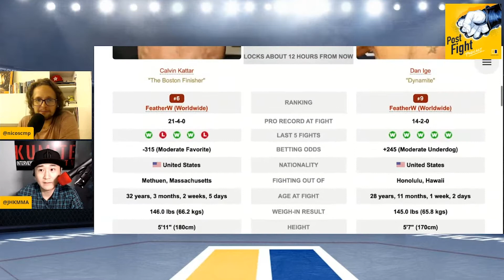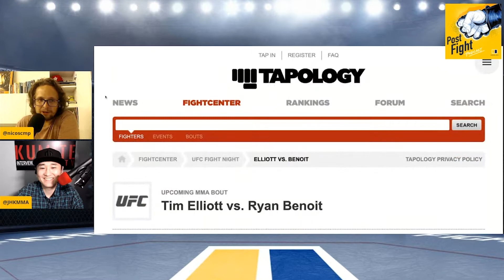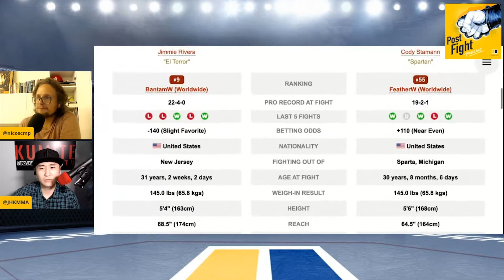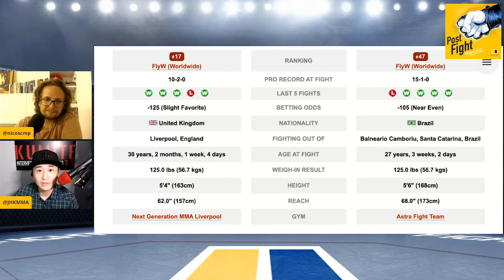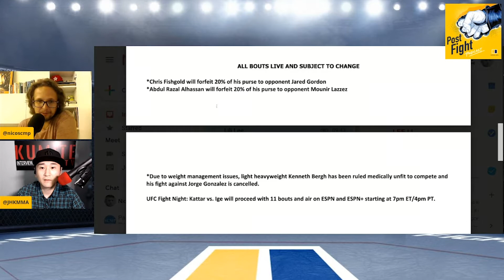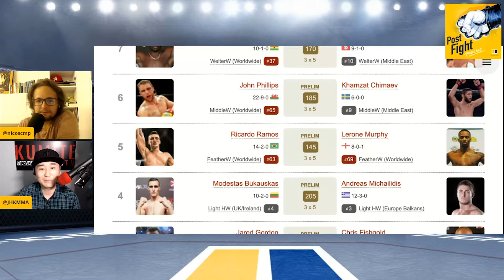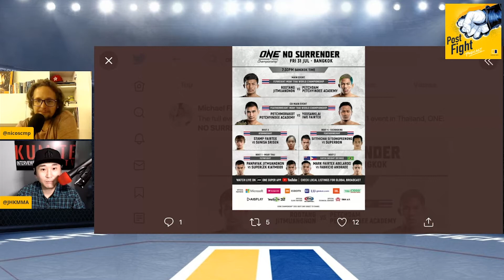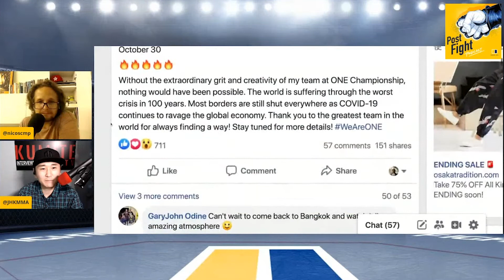UFC Fight Night: Kattar vs Ige preview | Post Fight Podcast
SCMP MMA's Nick Atkin is joined by John Hyon Ko to discuss UFC Fight Night: Kattar vs Ige, as well as the UFC's new deal with Venum and ONE Championship's return.